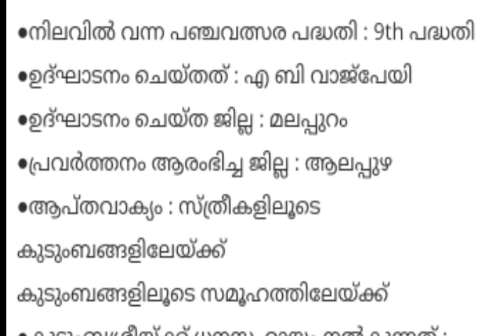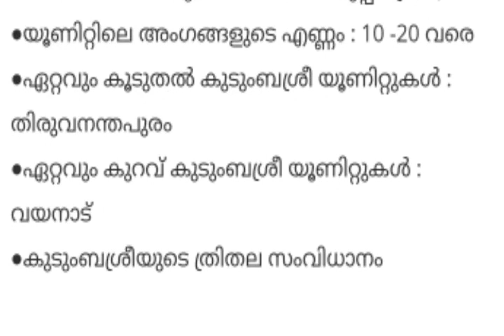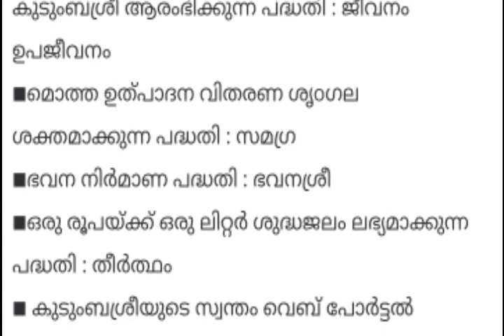കുടുംബശ്രീ | PSC ക്ക് അറിയേണ്ടതെല്ലാം |keralapsctips by Shahul